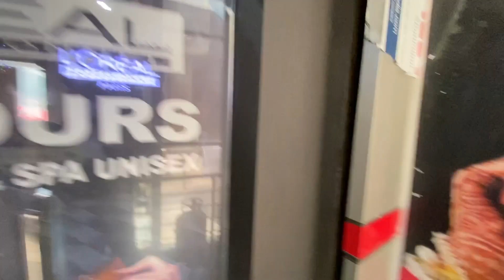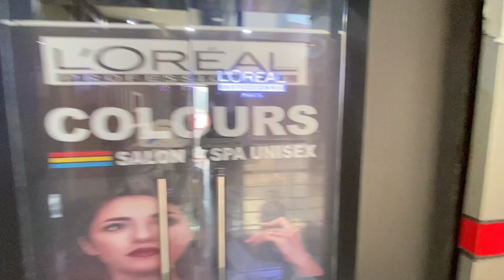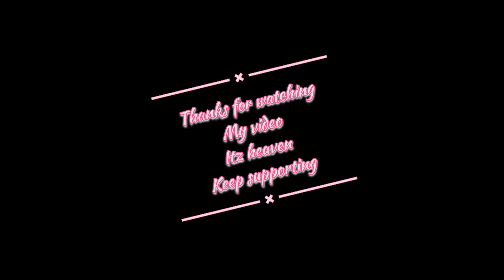Aj kiya hairs ka treatment /Smoothening ki hairs ki /aj maza a gaya/subscribe karo​⁠@itzheaven2086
I am a vlogger from a small town - Doda The City of love (Jammu and Kashmir)

 Spreading Happiness is the sole motive